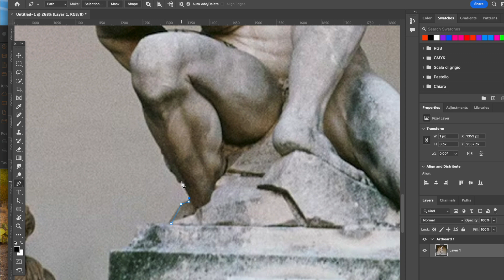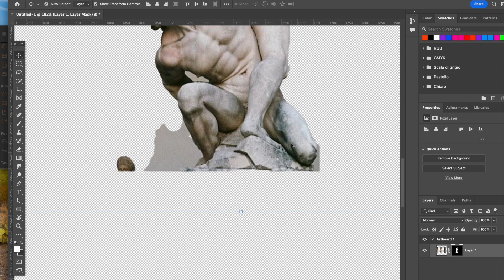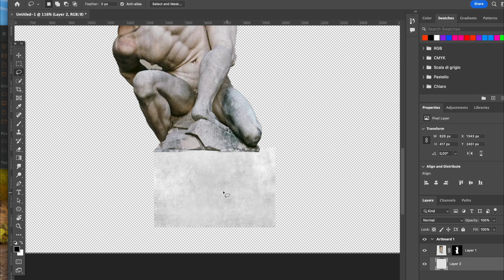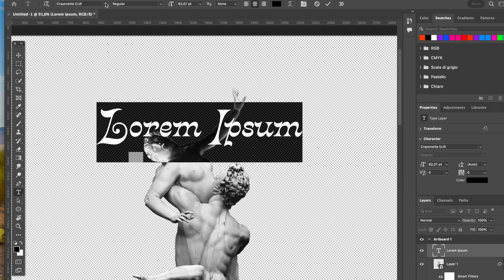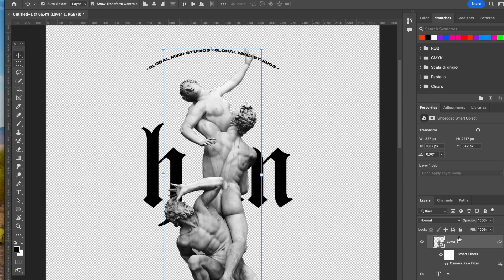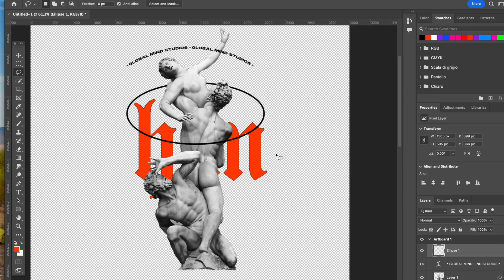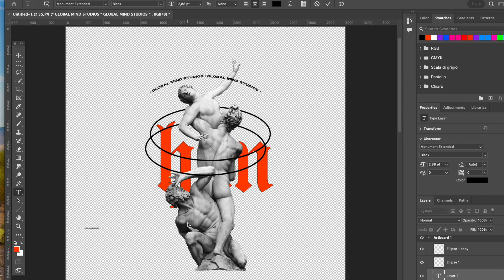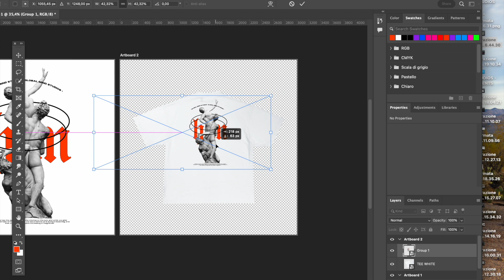EASY STREETWEAR DESIGN TUTORIAL - For Beginners in Photoshop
Day 22, Creating a Streetwear T-shirt design per day for 30 days. This can be also watched as a tutorial on how to open a clothing brand by designing a tshirt design like the one in this video. Easy tutorial for beginners

Word of today: magnitude

This is a new format that takes as inspiration the challenge made by @ryan   penny challenge, the only difference is that i'm doing it with photoshop and my creativity.